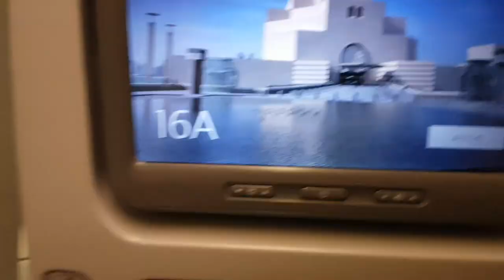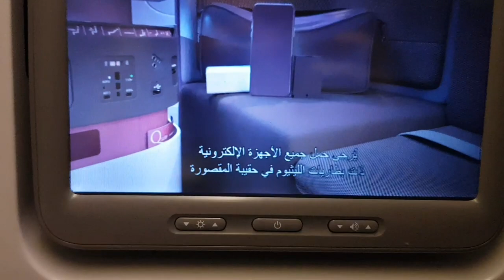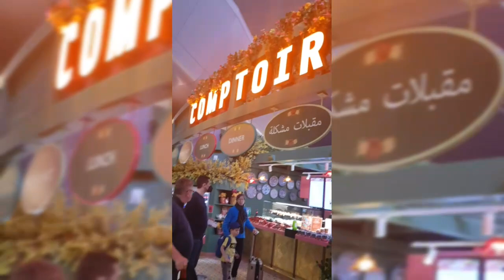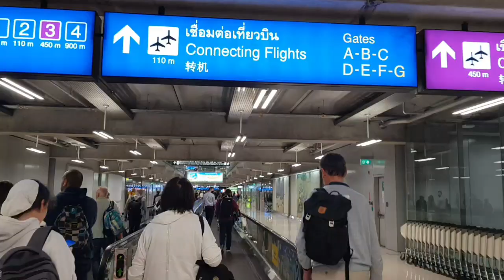Travel day solo travel to Thailand with Qatar airways from Atlanta atl come with me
solo travel Thailand February 22 , 2023 from Atlanta to Bangkok with qatar